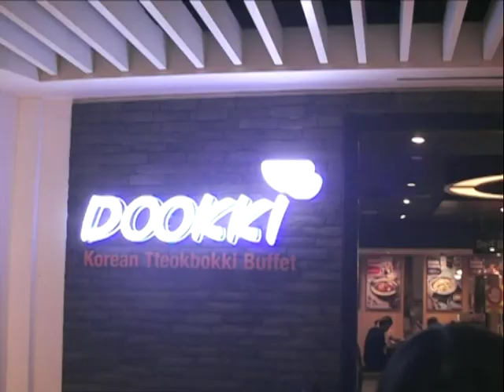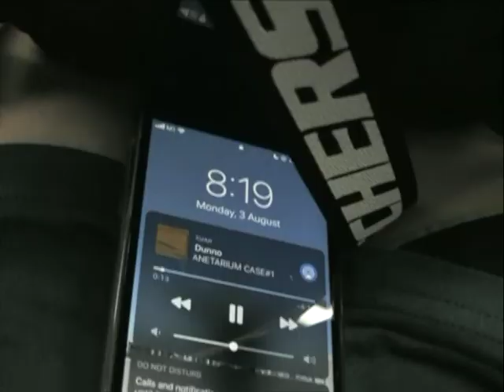dinner with unnies A HA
not much to say except hope y'all are doing well ღ

〘 filmed with 〙
JVC